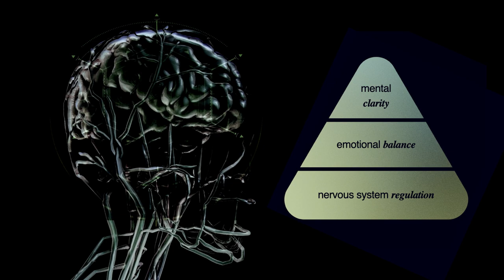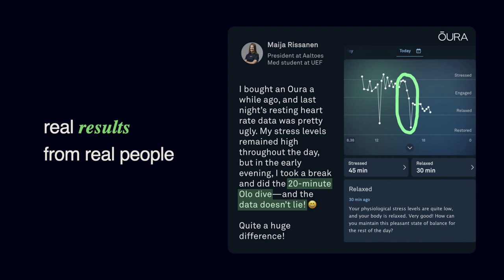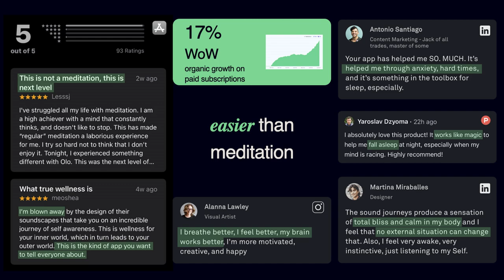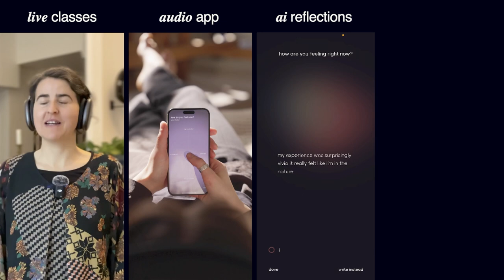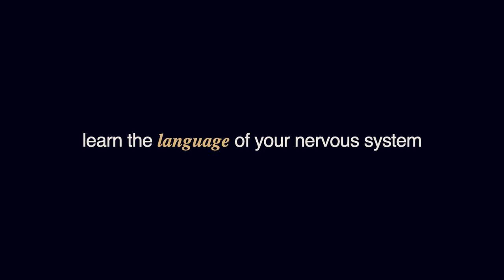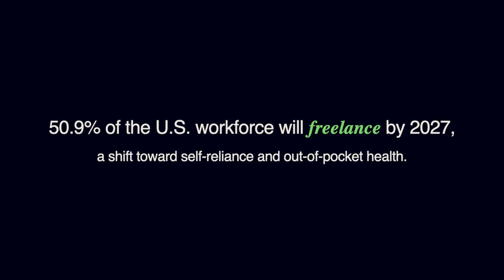Markus Pesonen, Co-Founder & CEO @Olo App | Slush 2024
Consumer Innovation: Markus Pesonen, Co-Founder & CEO @Olo App | Slush 2024